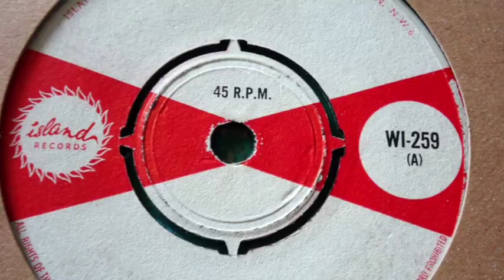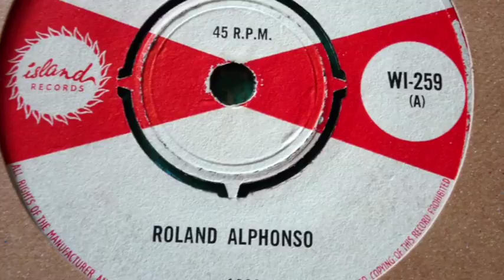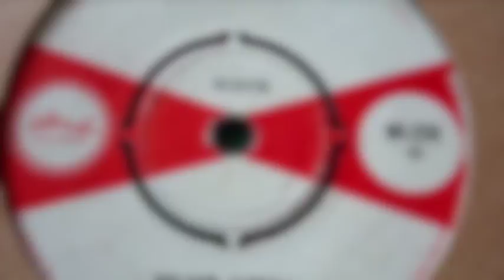James Bond - Roland Alphonso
This video is about James Bond - Roland Alphonso